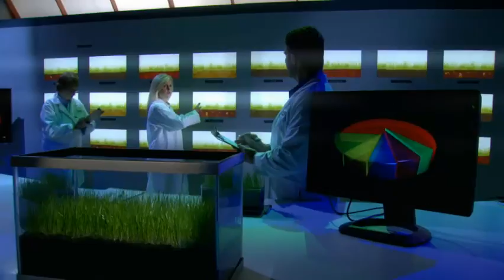Amazing Inventions News Segment- Patch Perfect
Are you a person who really likes to have a nice green lawn? There are 50 thousand square miles of lawns across America and we all have trouble keeping the grass green because of pets, kids, weather and other reasons. Well now there is a new product that the manufacture says will turbocharge the grass growth.